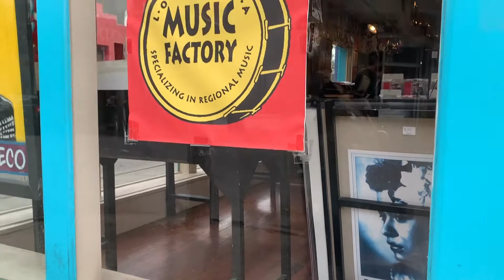Barkus Weekend Part 3: Now we watch the parade.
It is finally time for the Barkus Parade and we finish off our short trip to New Orleans.